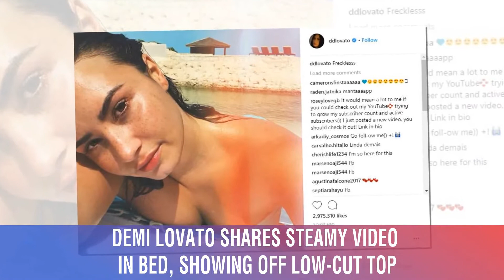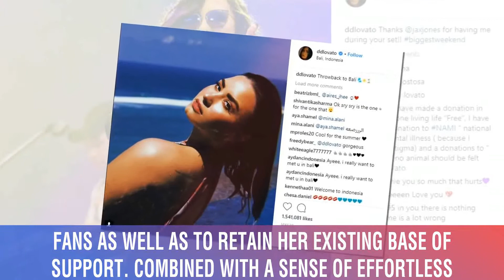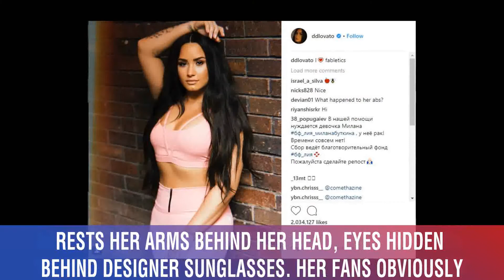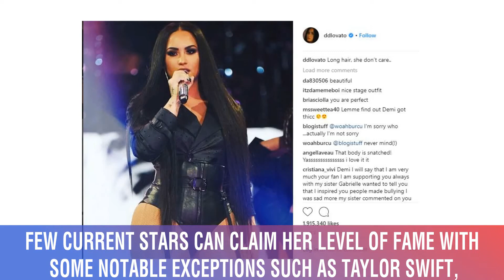Demi Lovato Shares Steamy Video In Bed, Showing Off Low Cut Top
Sharing a racy clip to her Instagram followers, the singer / songwriter teased a little skin and an arch smile to please her most ardent fans.